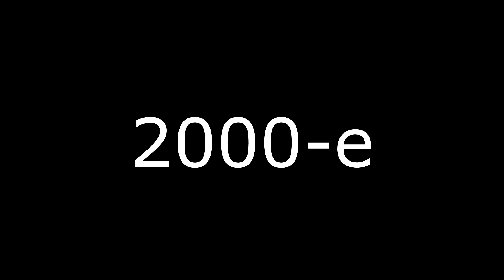УСТРОИЛИ ПЕРВЫЙ ЗВОНОК для БИЦЕПСА и ТРИЦЕПСА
✦ Реквизиты для поддержки : 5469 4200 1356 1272 (Сбер) Андрей Александрович Смаев

Juice WRLD - Conversations (Skeler Remix)
Кипелов - Я свободен (YaaTolyaa Phonk Remix)
ΔXIUS LIИK(✝.a.✝.u. Cover) - Нас Нǝ Дøгøня✝

Всем привет, вместо линейки на 1 сентября пошли на турнички, закинулись предтреном и реб булом и вкачали руки.